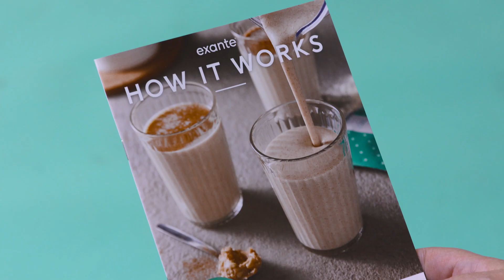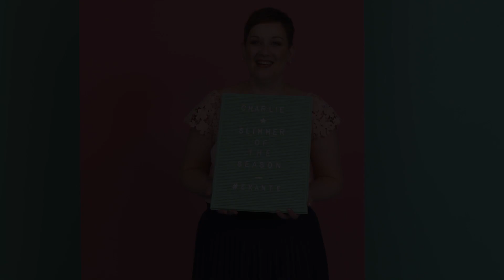Meet Charlie, our exante Summer Slimmer of the Season (Full Video)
Meet our Slimmer of the Season, Charlie!
She lost an incredible 6 stone with the help of Exante.

Watch this video to find out what helped to motivate her in his weight loss journey!

Feeling inspired?